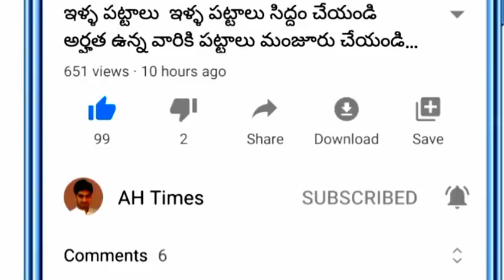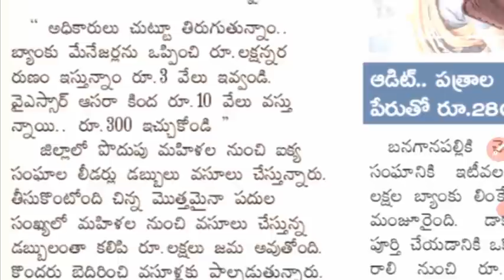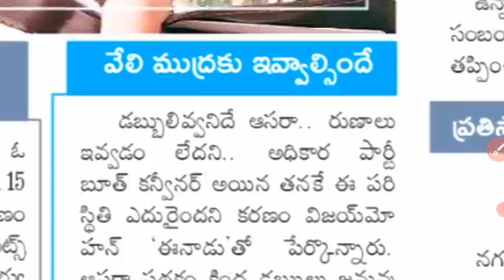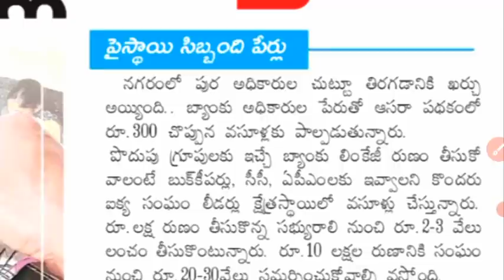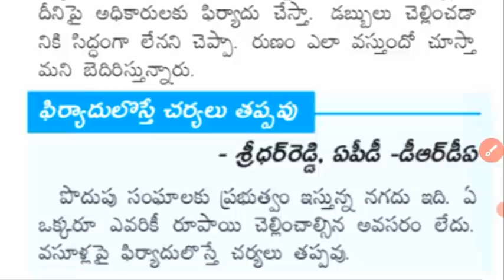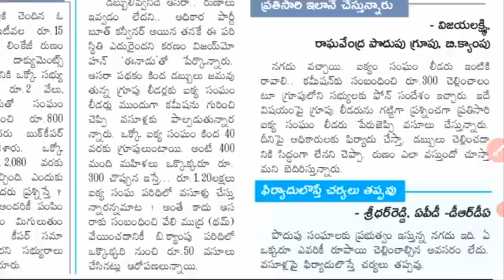APలో ప్రతీఒక్క డ్వాక్రామహిళకు CM జగన్ రిక్వెస్ట్ రుణమాఫి వస్తే ఇలా చేయండి తెలుసుకోకపోతే నష్టపోతారు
AP Dwakra runamafi flash Updates 2021